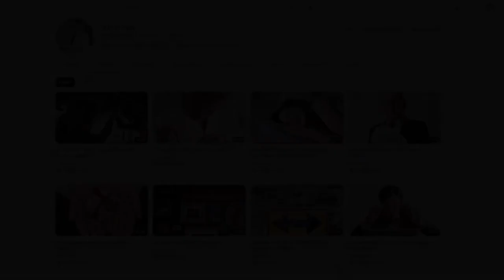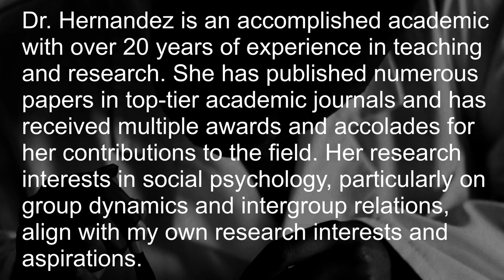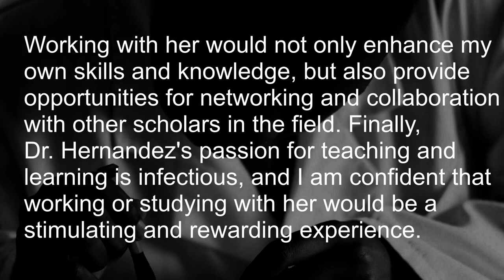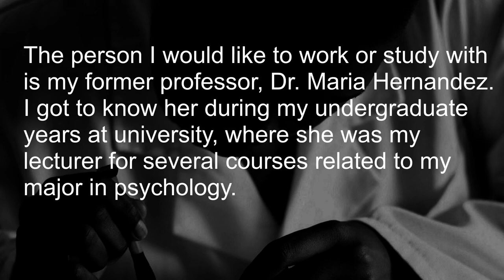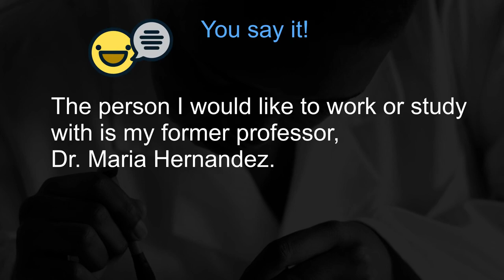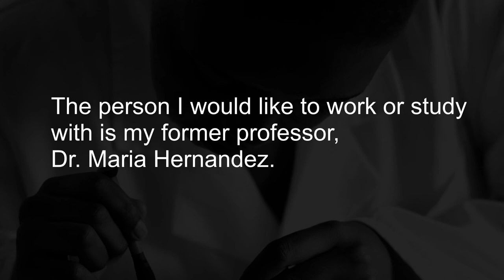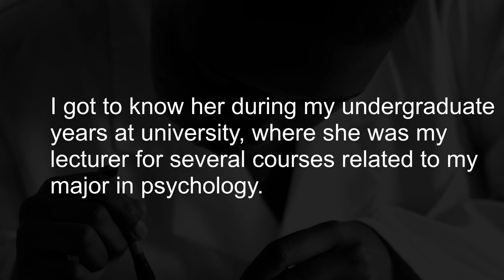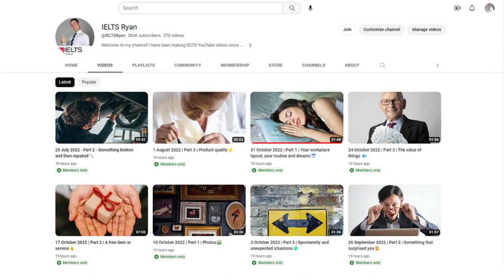This 'Repeat After Me' exercise can help you train for IELTS Speaking Part 2!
Do you need to improve your IELTS Speaking quickly? Access MANY more 'repeat after me' exercises as a paid YouTube subscriber!

Talk about a person you want to work or study with. You should say:
-who the person is
-how you know him/her
-what he/she does
-and explain why you want to work or study with this person

The person I would like to work or study with is my former professor, Dr. Maria Hernandez. I got to know her during my undergraduate years at university, where she was my lecturer for several courses related to my major in psychology.

Dr. Hernandez is an accomplished academic with over 20 years of experience in teaching and research. She has published numerous papers in top-tier academic journals and has received multiple awards and accolades for her contributions to the field. Her research interests in social psychology, particularly on group dynamics and intergroup relations, align with my own research interests and aspirations.

I would love to work or study with Dr. Hernandez for several reasons. First, she is an excellent mentor who is supportive and encouraging. She has always been approachable and responsive to my questions and concerns, and has provided invaluable guidance and feedback on my academic work. Second, her research expertise and experience would be a valuable asset for any project or collaboration. Working with her would not only enhance my own skills and knowledge, but also provide opportunities for networking and collaboration with other scholars in the field. Finally, Dr. Hernandez's passion for teaching and learning is infectious, and I am confident that working or studying with her would be a stimulating and rewarding experience.

In conclusion, Dr. Maria Hernandez's expertise, mentorship, and passion for teaching and research would be invaluable in achieving my academic and professional goals, and I would relish the opportunity to collaborate with her on future projects.